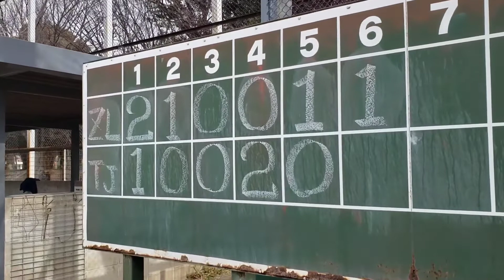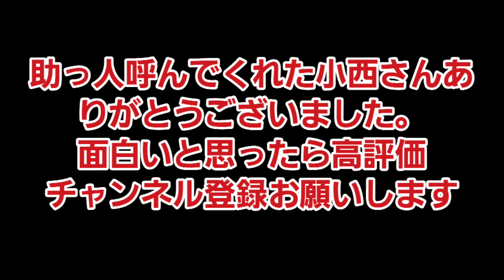助っ人第二弾！チャンプ大活躍！成長が止まらない！ファインプレー続出！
草野球の助っ人シリーズ第二弾です。今回は前回とは違い大活躍しました。助っ人に参加させて頂いたロングホーンズさんはノビノビ野球で本当に楽しいし勉強になります。やっぱり野球は楽しいのが一番！どうぞ！

チャンプボクシングファイトクラブ会員募集

野球チームチャンプス部員、マネージャー、試合相手募集しています

司会のお仕事します